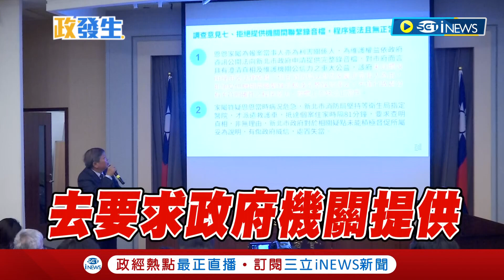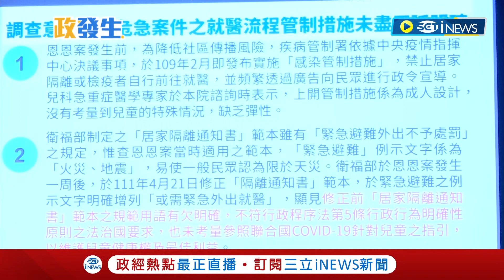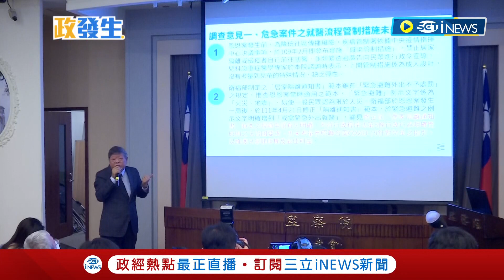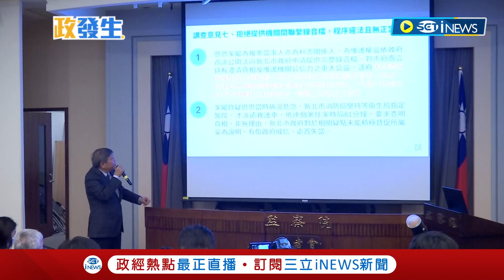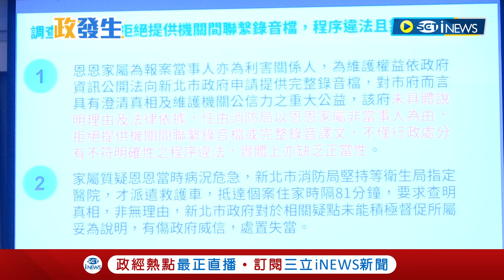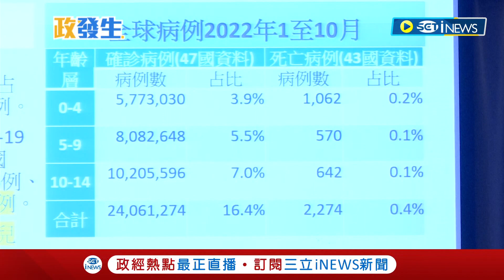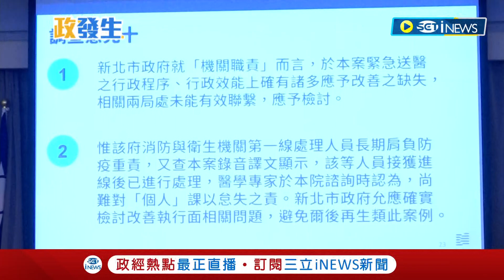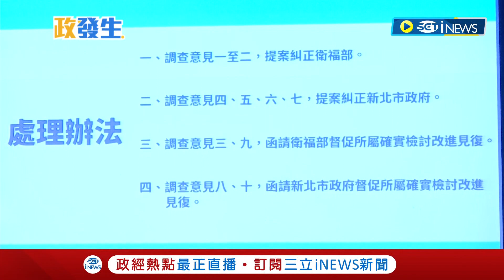【訪問完整】侯友宜稱"恩恩案報告公布"就出面說明! 監院調查報告糾正"衛福部.新北市府" 監察院:不提供錄音檔"缺乏正當性"列舉新北市府4大缺失｜【焦點要聞】20221227｜三立iNEWS